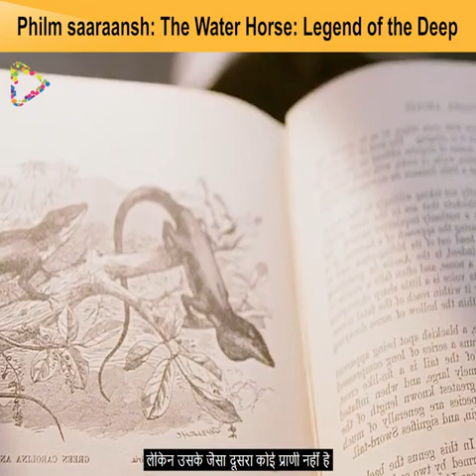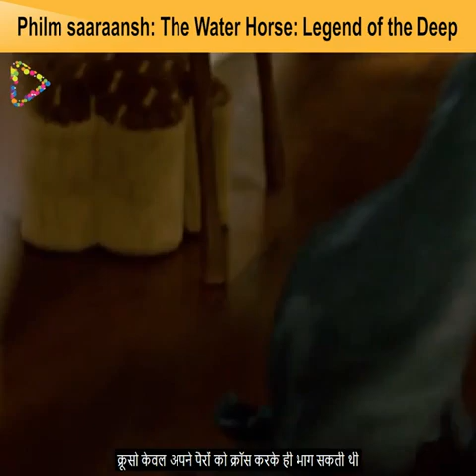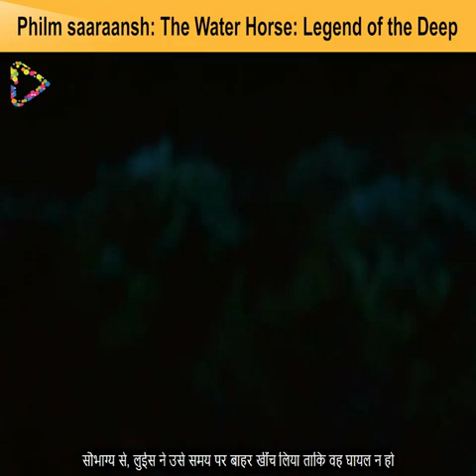The Water Horse Movie Explained In Hindi & Urdu | New Hollywood Movie 2023 | Full Story 2023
The Water Horse Movie Explained In Hindi & Urdu

Credits Distributed by Sony Pictures Releasing Directed by Jay Russell Screenplay by Robert Nelson Jacobs Based on The Water Horse by Dick King-Smith Produced by Jay Russell Douglas Rae Robert Bernstein Barrie M. Osborne Starring Emily Watson Alex Etel Ben Chaplin David Morrissey Brian Cox Cinematography Oliver Stapleton Edited by Mark Warner Music by James Newton Howard Production companies Columbia Pictures Revolution Studios Walden Media Ecosse Films Beacon Pictures The Water Horse: Legend of the Deep (stylised on-screen as simply The Water Horse) is a 2007 fantasy drama film directed by Jay Russell and written by Robert Nelson Jacobs, based on Dick King-Smith's children's novel The Water Horse. It stars Alex Etel as a young boy who discovers a mysterious egg and cares for what hatches out of it: a "water horse" (loosely based on the Celtic water horse) which later becomes the fabled Loch Ness Monster. The film also stars Emily Watson, Ben Chaplin and David Morrissey